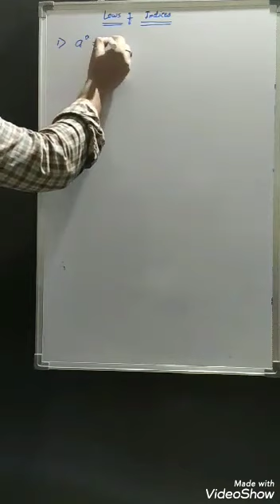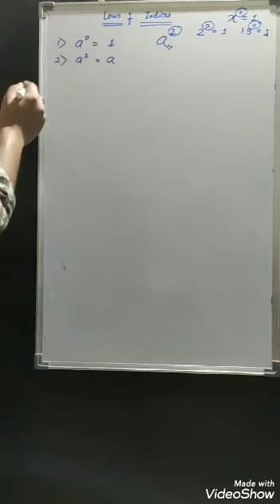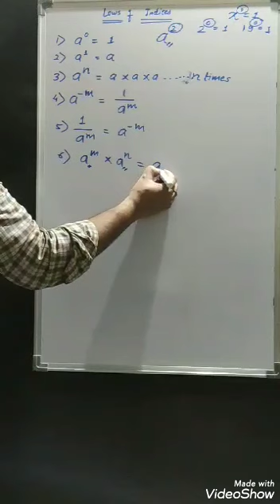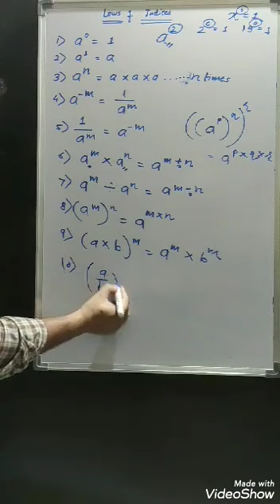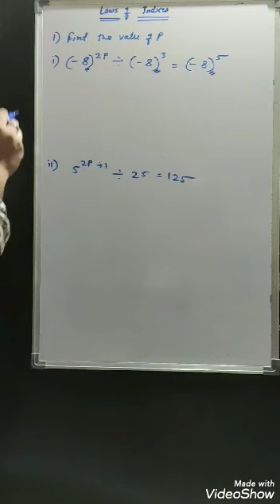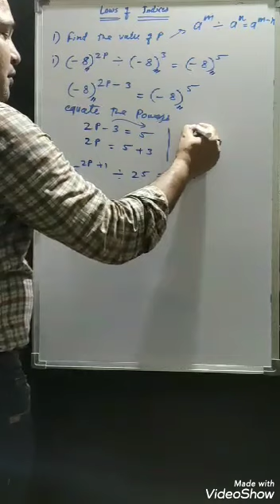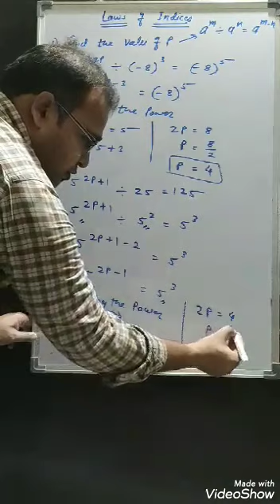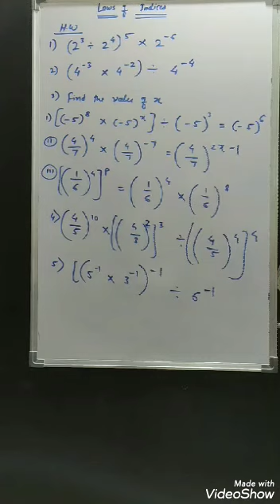Laws of Indices with Examples